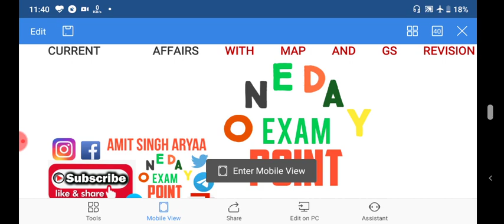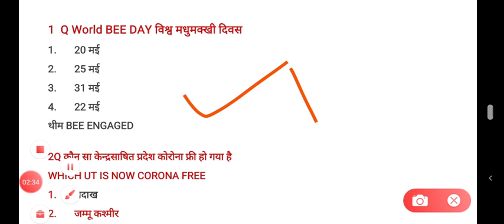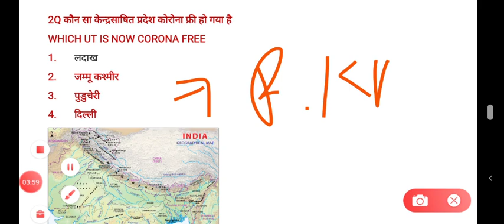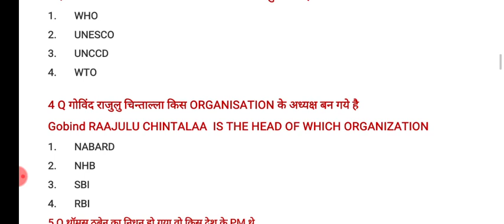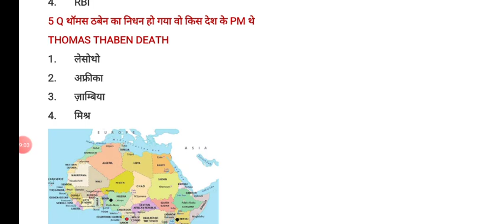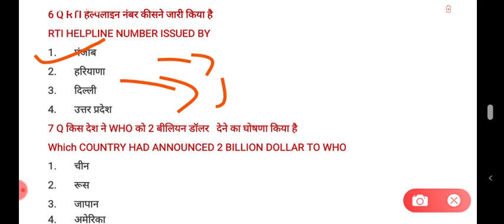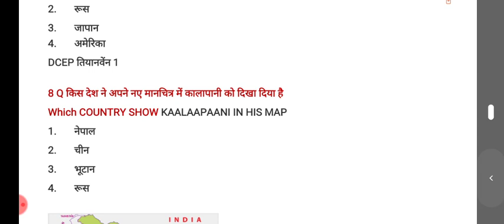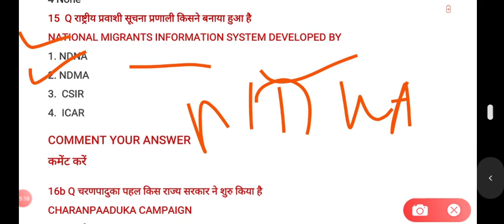21 May TOP CURRENT AFFAIRS WITH MAP AND GS REVISION FOR BHU ENTRANCE